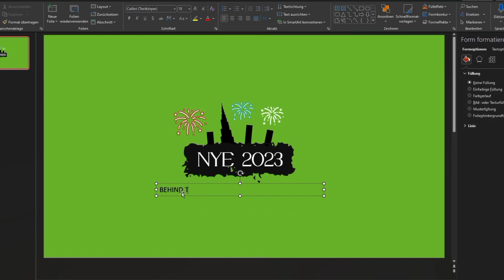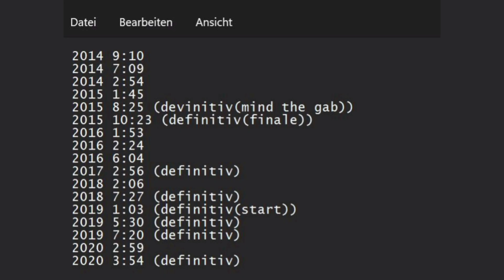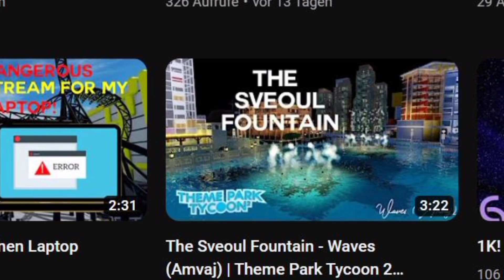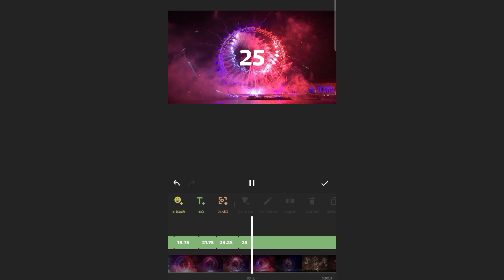The idea - Episode: 1 | Behind The Scenes NYE 2023 SVEOUL | ShinSweter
.〜₊໋⟭⟬❅𝐝𝐞𝐬𝐜𝐫𝐢𝐩𝐭𝐢𝐨𝐧₊𓇣༝꧂

.〜₊໋⟭⟬❅𝐋𝐢𝐧𝐤𝐬₊𓇣༝꧂

ꆜ𝐖𝐞𝐚𝐫 𝐦𝐲 𝐑𝐨𝐛𝐥𝐨𝐱 𝐜𝐥𝐨𝐭𝐡𝐞𝐬!₊𓇣༝꧂

SHIN White Black Hoodie ("S"Symbols)     🡸𝐈 𝐰𝐞𝐚𝐫 𝐭𝐡𝐢𝐬 𝐜𝐮𝐫𝐫𝐞𝐧𝐭𝐥𝐲

Do you want to Showcase me something from yourself on Theme Park Tycoon 2, Restaurant Tycoon 2 or Welcome to Bloxburg?
Then fill this out
🖉𝗦𝗵𝗼𝘄 𝗺𝗲 𝗬𝗢𝗨𝗥 𝗣𝗿𝗼𝗷𝗲𝗰𝘁!₊𓇣༝꧂

In Theme Park Tycoon 2 you get your own plot of land to build your own amusement park with your friends! Build a variety of rides and design your own roller coasters to make your park truly your own! Choose from hundreds of landscape elements to further decorate your park!

ShinSweter | 2023 ♥